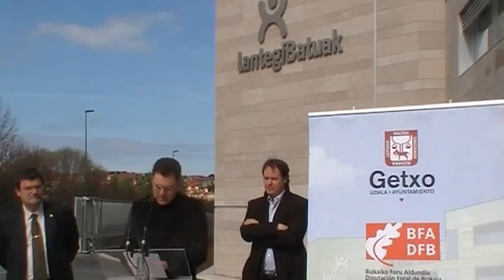Getxoko Lantegi Batuaken eraikuntza berria ikusten / Imanol Landa